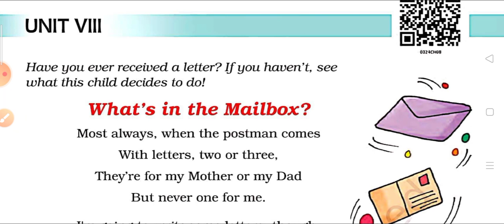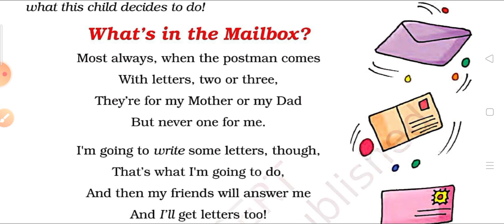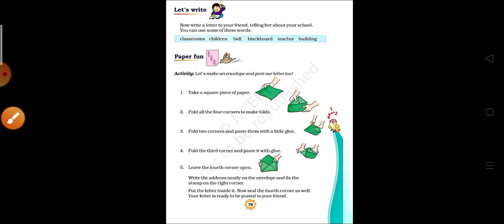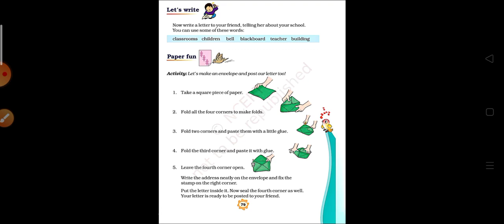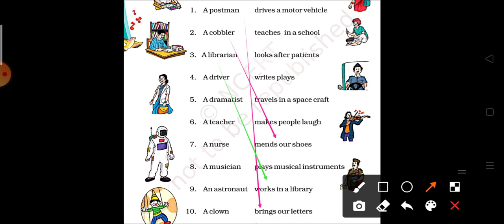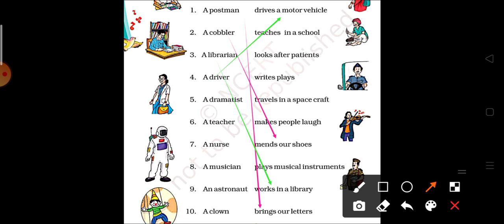हिन्दी Explanation + Ncert question answers / What's in the mailbox / Class 3 English / ncert poem